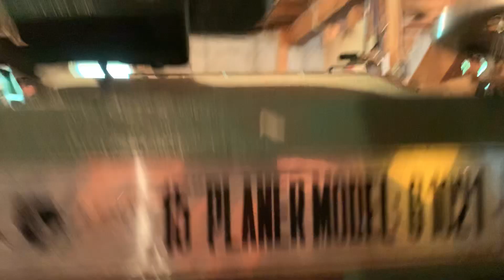Grizzly 15 Inch Planer Model G1021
Eifert Estate Online Auction 9/1/2021